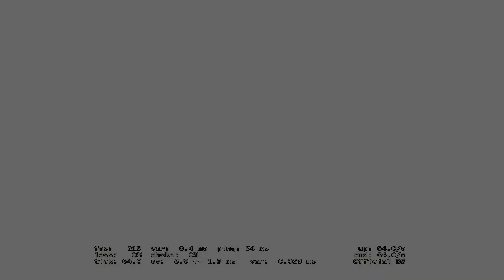FUNNY MONTAGE #4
Please, write in comment what would be interesting as a giveaway for 3.000 subscribers :D
Hello guys!
New video after a "long" break...
I'm sorry, I had much work to do for my school and not enough motivation, anyways, university is soon done and holidays approach quickly!
So I decided to make this video quickly with a message at the end :D
I worked more on this one than the other funny montage and I really put more effort in the footage selection !
I hope you'll find it funny and you'll have a good time!
Wanna buy something from me?
"Full On", "Monkeys Spinning Monkeys", "Sneaky Snitch", "The Builder"